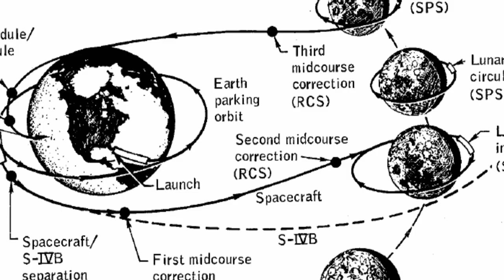This Week in Naval History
Congress authorizes the Medal of Honor, Apollo 8 launches and the Treaty of Ghent ends the War of 1812.